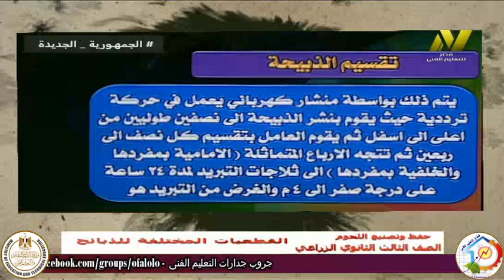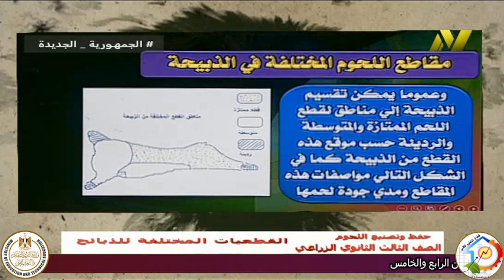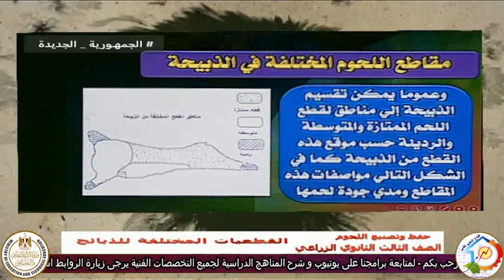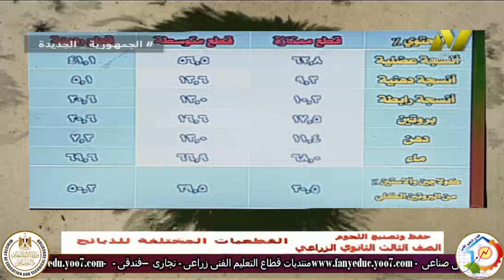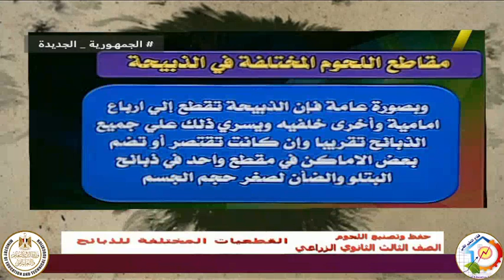الصف الثالث زراعى - تصنيع غذائى - حفظ تصنيع اللحوم - القطعيات المختلفة - أ نبيل عبد الرؤوف